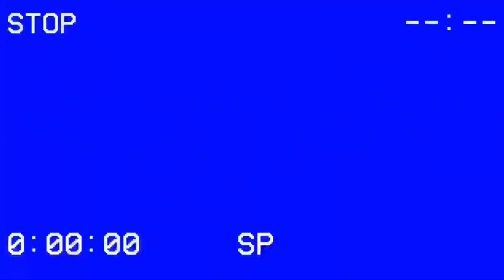Sione Naufahu 2021 Rugby Highlights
Bathurst Bulldogs, St Pats RL, Central West Bulls